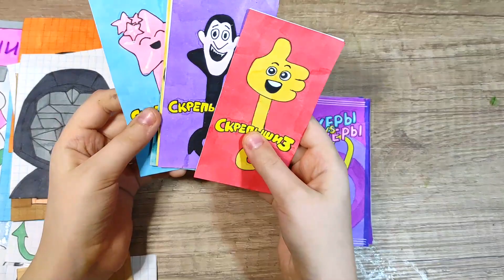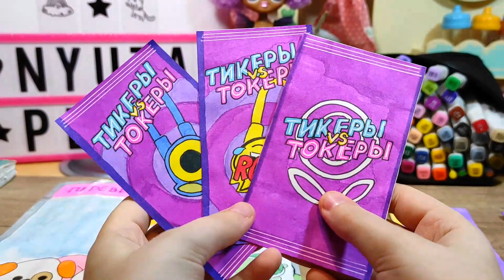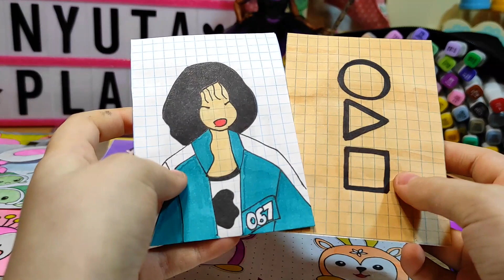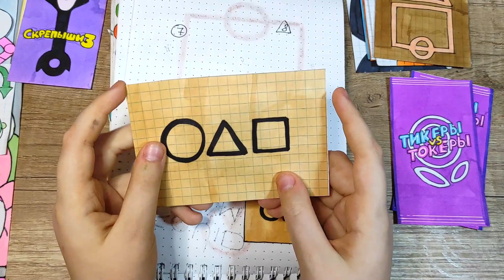Игра в кальмара! Бумажные сюрпризы по дораме! Скрепыши 3 и Тикеры Токеры! Распаковка Nyuta Play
Новинка! Бумажные сюрпризы по дораме Игра в кальмара. Распаковка бумажных сюрпризов. Скрепыши 3 вся коллекция своими руками. Тикеры Токеры Лента. Что круче? Перевертыши игрушки из автомата.
ПОДДЕРЖИ МЕНЯ! Расскажи друзьям о моем канале. Надеюсь им тоже понравится!